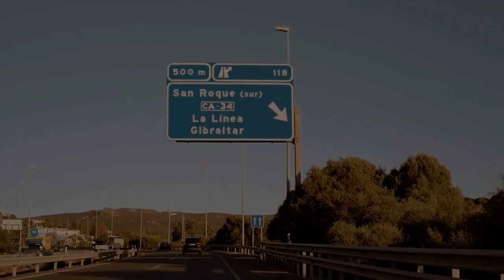El Paisano así se grabo el detrás de cámara Dos Mundos